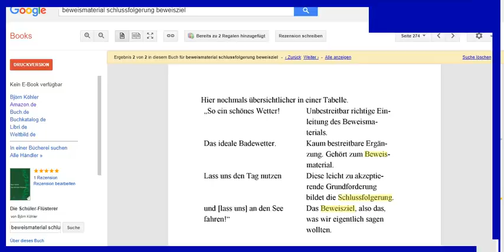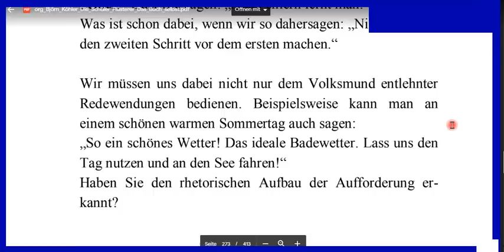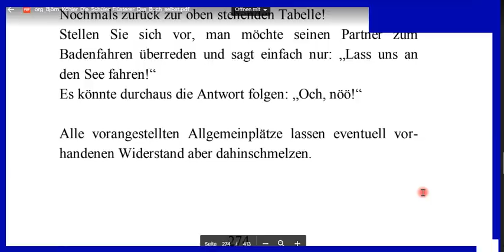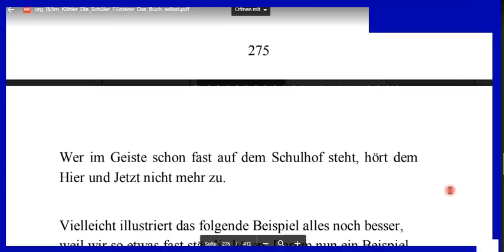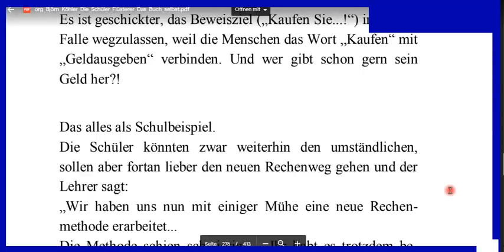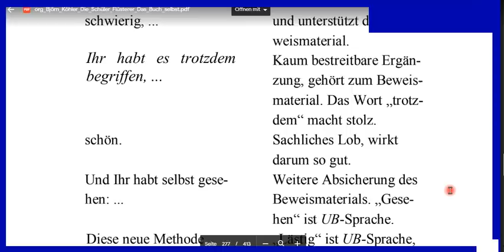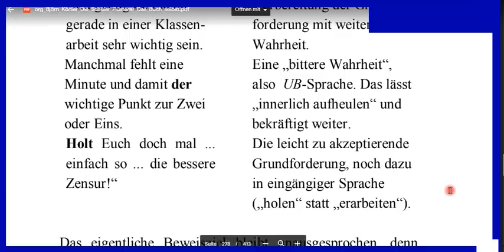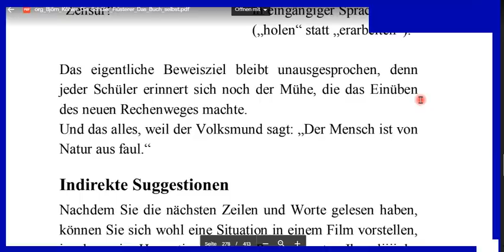Eine Aufforderung GESCHICKTER aufbauen. Eine kurze Lesung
+++ Meinungsfreiheit im MaPhy-Forum +++ Bitte, helfen Sie uns Endlich wieder (Sapere aude!) Der Titel des Videos sagt es schon; es geht um Rhetorik, die "Kunst der Rede".

Björn Köhler